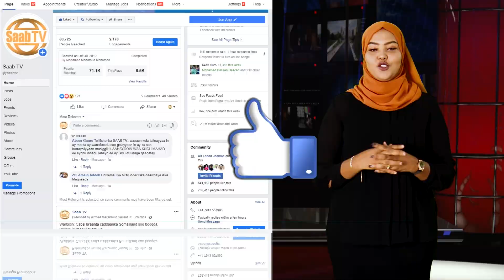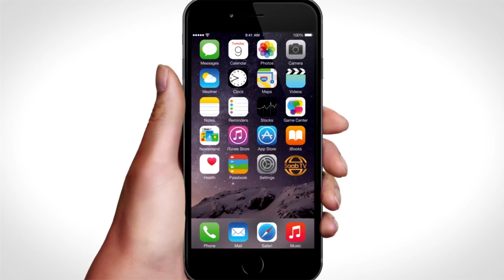Wafti Ka Socda Xukuumadda Soomaaliland Ayaa Gaadhay Magaaladda Nairobi